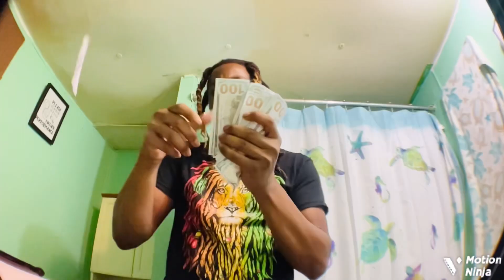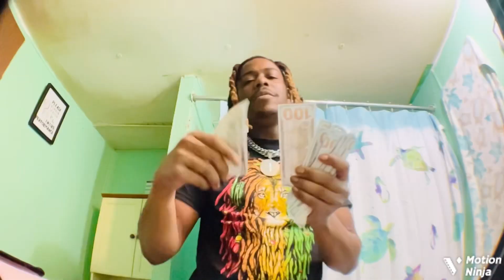Standing In The Rain by kinko foreign HonCho ( Official video )hiphop